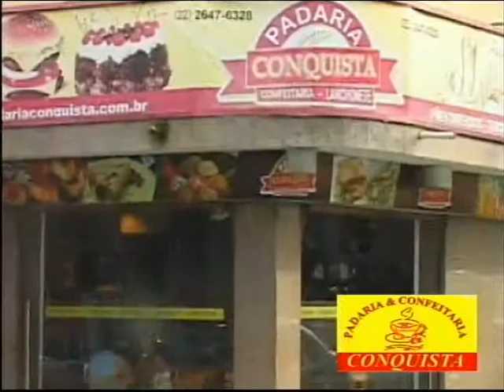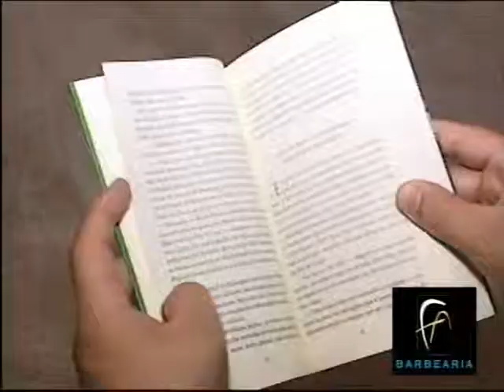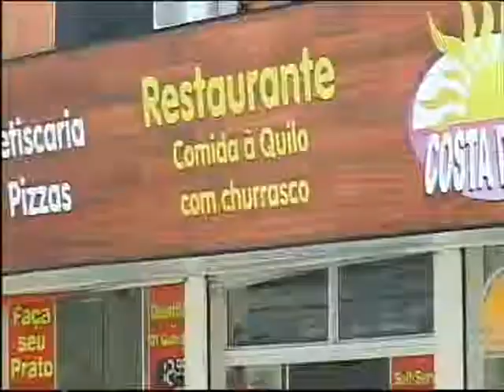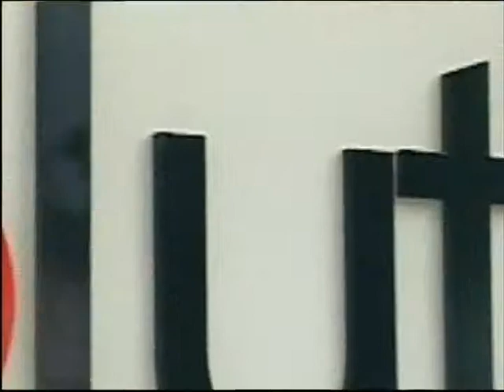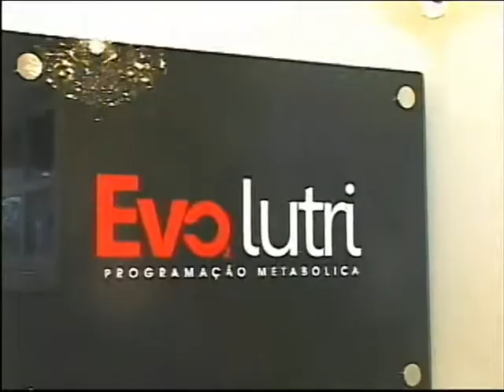Programa Sidnei Marinho - 09/03/2018 - Parte 4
Edição do Programa Sidnei Marinho de 09/03/2018. Convidados: Dr. Diego Linhares falando sobre processo eleitoral de Cabo Frio, Aquiles Barreto, Presidente da Câmara de Cabo Frio e o produtor cultural Franzé, falando sobre o documentário em homenagem a Prof. Yone Nogueira. Parte 4